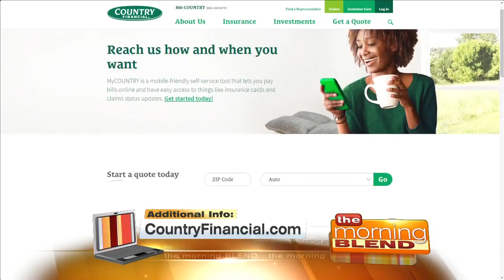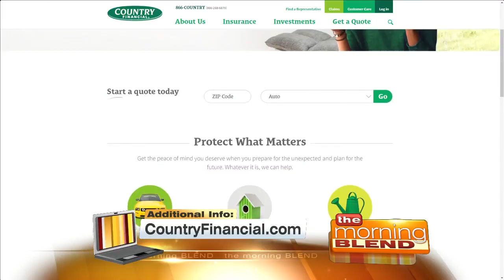Men More Likely To Seek Financial Advice 4/21/17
Get the first look at the teaser trailer for the upcoming documentary.